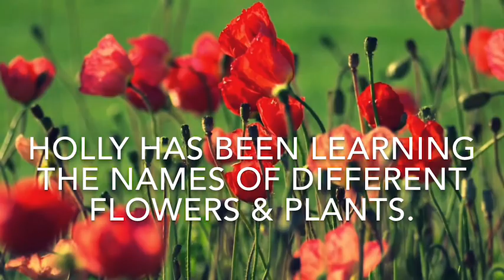Holly learns plants